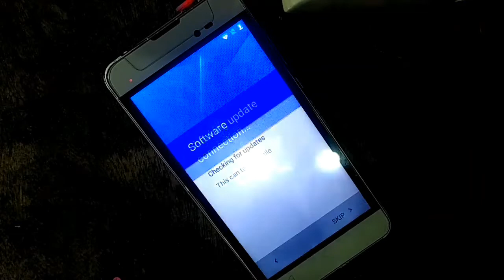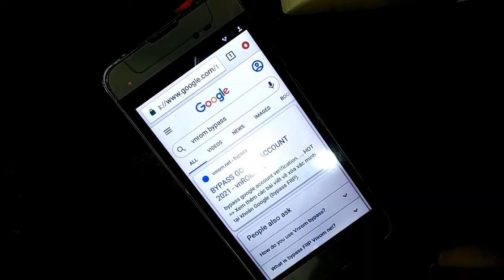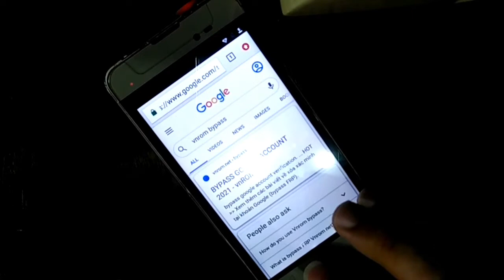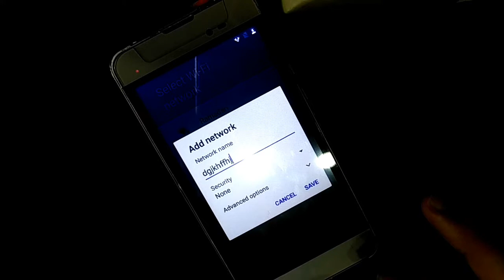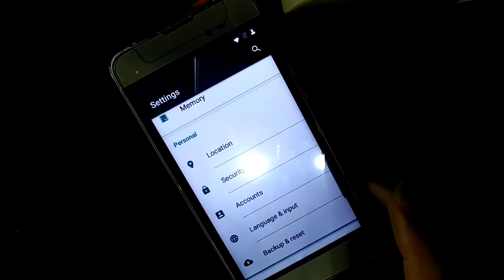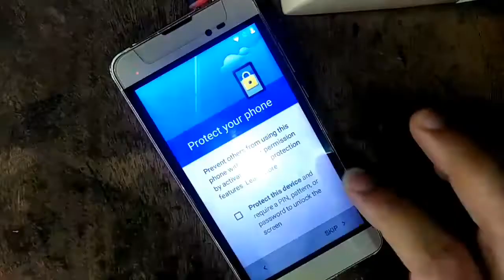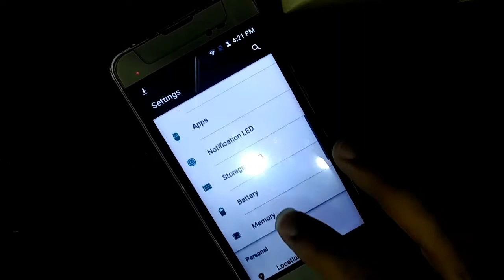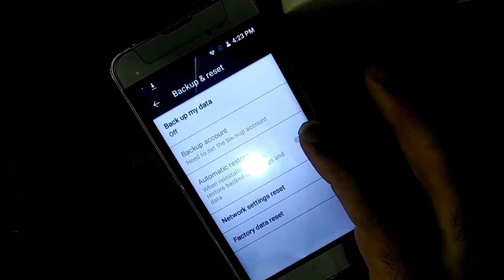Qmobile i6 Metal one (Google account) | FRP bypass without pc | Android 6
android frp bypass 2021,
android 7 frp bypass,
android 7.0 frp bypass without pc,
android 7 frp bypass without pc,
how to remove google account from android phone in hindi,
how to bypass google account android 7.0,
how to bypass google account on infinix x5010 android 7.0,
how to bypass google account on samsung android 7,
how to bypass frp google account samsung galaxy j7 prime android 7.0,